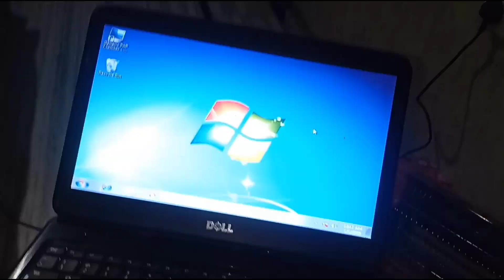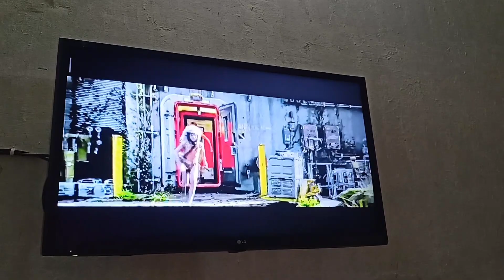Avatar 2 Movie Ghar Per Hi Dekh Liya 😍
Hii guys...

UP Explorer...